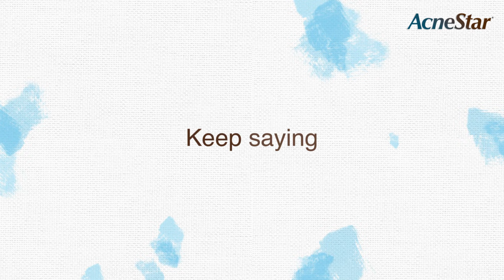AcneStar | LetUsBe - Women’s Day 2023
Time to break-free from the shackles of the society. No one can dictate your reality because you rule your identity.

This International Women's Day, AcneStar celebrates women who choose to write their own narrative.

Face the world fearlessly with AcneStar Gel formulated by AcneStar Research Institute that is powered with the duo of clindamycin and nicotinamide.

Our Acne Ka Specialist:
- Decreases acne in 7 days
- Reduces oiliness
- Reduces blackheads & whiteheads
- Give you clean and radiant skin
- Safe on the skin